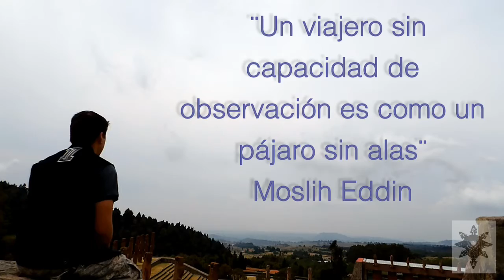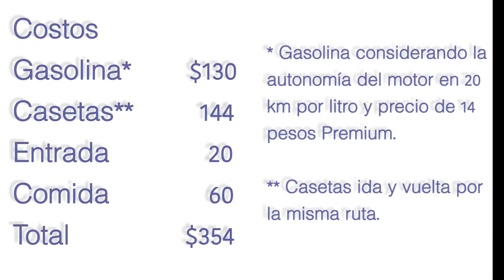Centro Ceremonial Otomí - Temoaya Edo de Mexico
Gracias por leer la descripción, aquí encontraras más información si visitas este lugar.

El Centro Ceremonial Otomí es un centro ceremonial del pueblo otomí ubicado en Temoaya, Estado de México, este centro es utilizado para ceremonias religiosas y cívicas del pueblo Otomí. Cuenta con una superficie de aproximada a 45 hectáreas y adicionalmente cuenta con zonas de recreación y campamento. Debido a la gran altitud en que se encuentra (3,200 msnm) es utilizado cotidianamente por deportistas de alto rendimiento para el entrenamiento de alta montaña. Como nota curiosa en este sitio se filmaron escenas de la película de James Bond, Licence to Kill
Por qué visitarlo
Centro ceremonial con hermosas vistas y excelente ubicación a 2 horas del Distrito Federal es una gran opción para sacar el estrés de la semana, te puedes relajar ya que es un destino de mucha paz y disfrutar del lugar lejos del ruido y tráfico.

Coordenadas Google
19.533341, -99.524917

Te agradezco haber visto el video y compartirlo, si gustas dejame  tus comentarios y sugerencias para futuras rodadas con gusto las revisare.